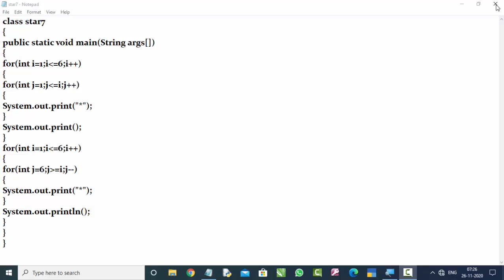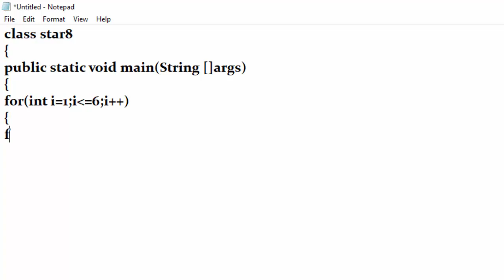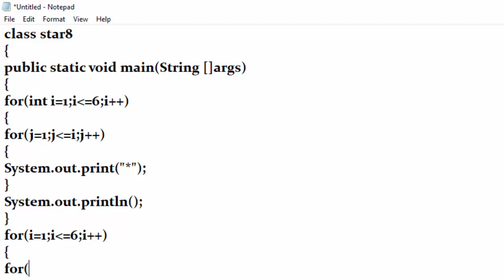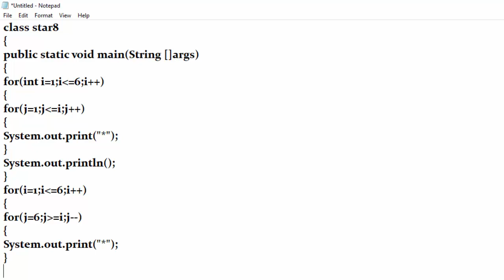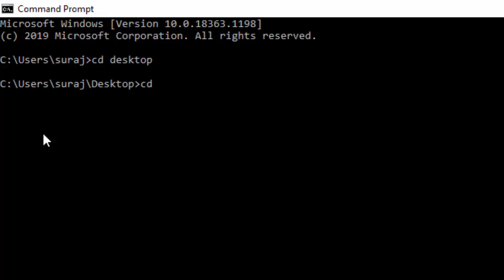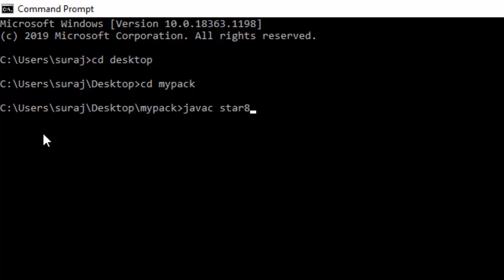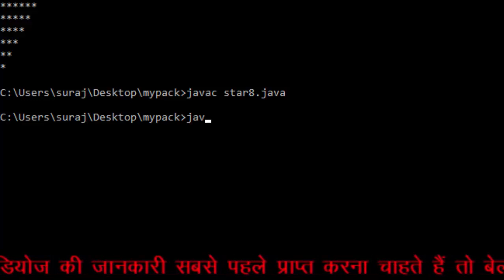Star pattern part 3 in hindi and english